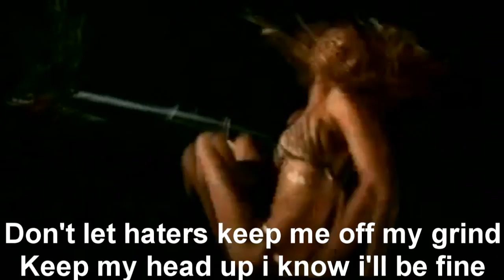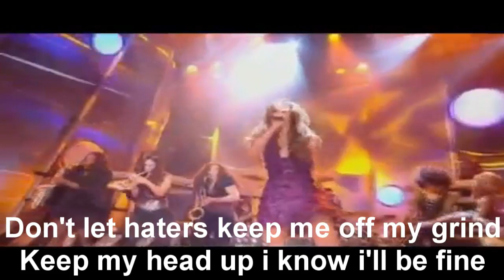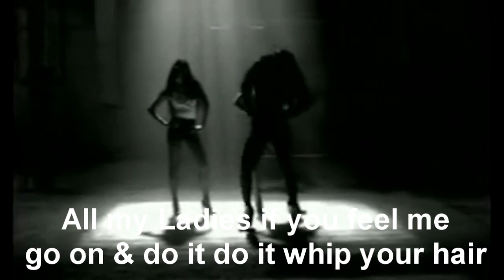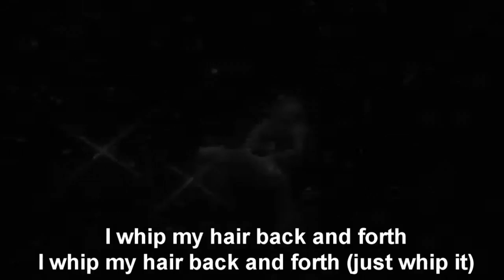Willow Smith - "Whip My Hair" (Feat Beyonce) (Video Lyrics on Screen)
Willow Smith - "Whip My Hair" (Un Official Video) (Lyrics on Screen) Jay-Z signs Willow Smith as a solo act under Record Label "Roc Nation" Will & Jada Pinkett Smith Very talented Daughter this is NOT a Rihanna diss track people cut it out.
Willow Smith - "Whip My Hair" (Video Lyrics on Screen)
Willow Smith - "Whip My Hair" (Un Official Video) (Lyrics on Screen)